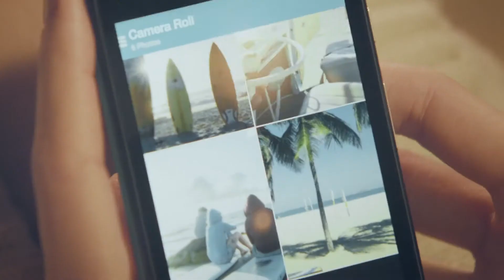Motorola Start Getting More Likes.mp4